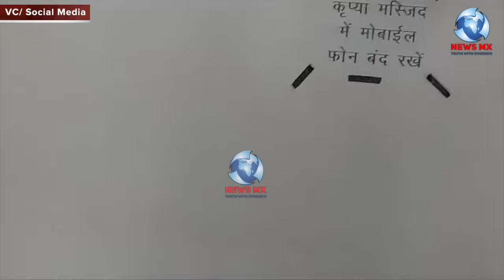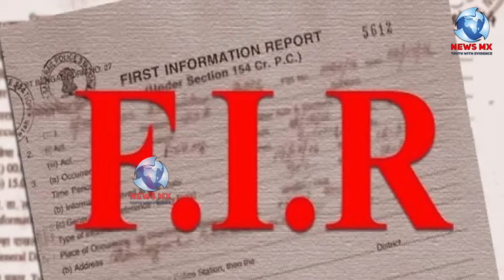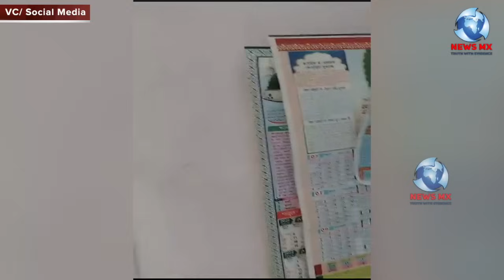मुहब्बत की दुकान चलाने वालों के प्रदेश में रातों रात दरगाह को तोड़ बना डाला मंदिर मस्जिद पर हमला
मुहब्बत की दुकान चलाने वालों के प्रदेश में रातों रात दरगाह को तोड़ बना डाला मंदिर मस्जिद पर हमला , कोई एक्शन नहीं